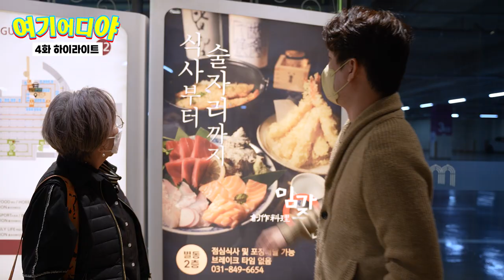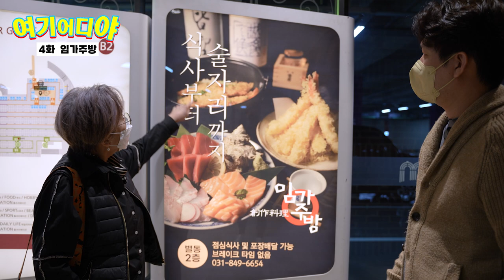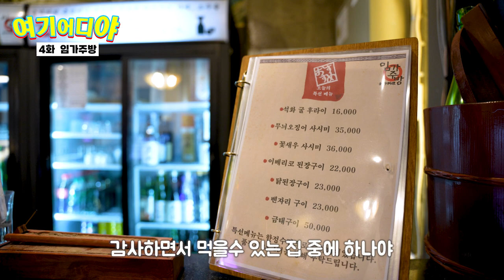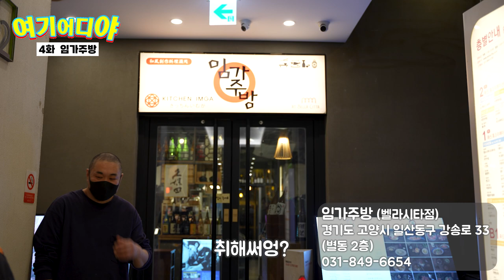일산 코스트코에서 장보고 저녁에 여기 가세요!! 믿고가는 이자카야 임가주방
일산 코스트코 들렸다가 저녁에 일산에서 유명한 이자카야 들렸다가 가세요!
여긴 믿고 가는 곳입니다! 숙성회와 사케. 아 글 쓰면서도 침이...^ㅜ^